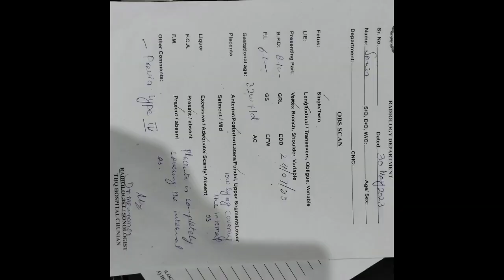Placenta Previa(Type 4/complete) Low lying placenta